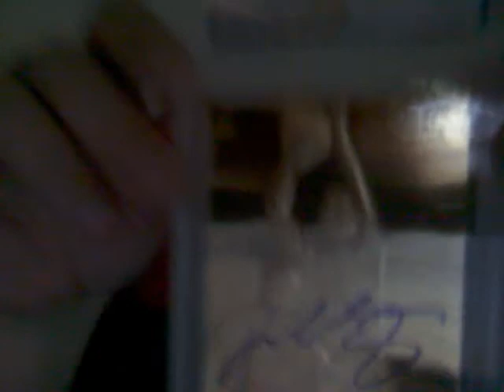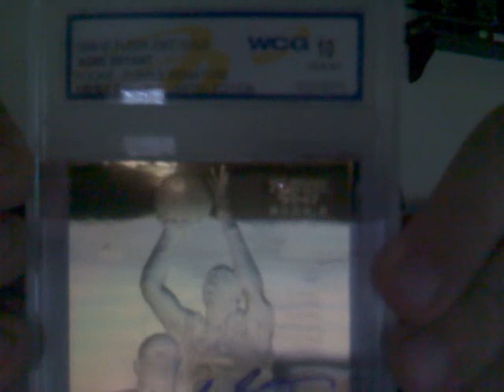1 package mailday ebay. kobe bryant graded 10 gold rookie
kobe bryant 23k gold rookie graded 10. im pretty sure its gold plated.